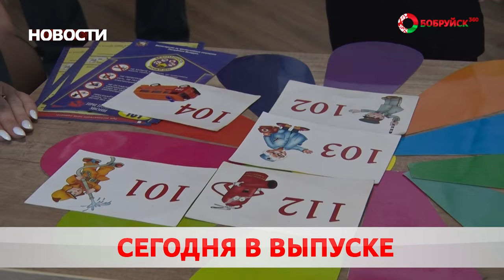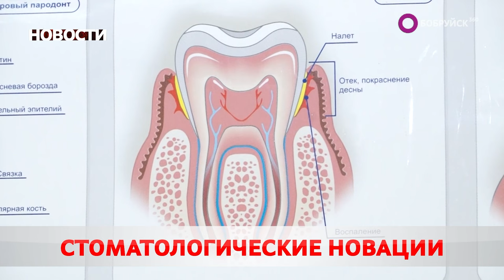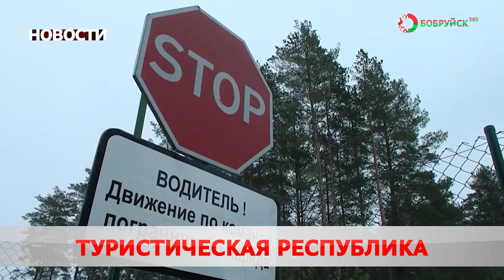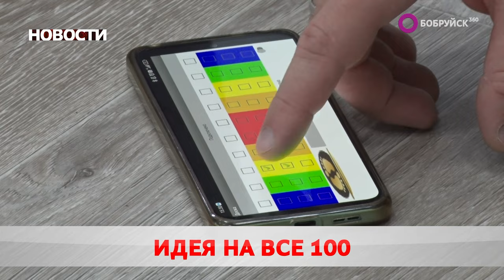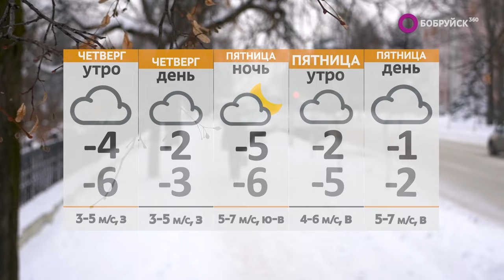Новости 07 02 24